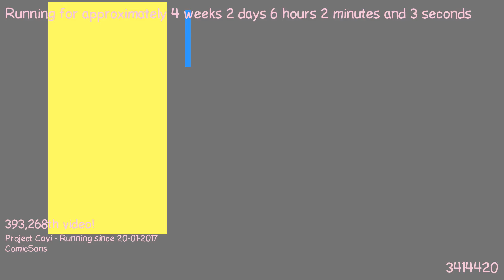1487563566 - Webdriver Cavi - H2